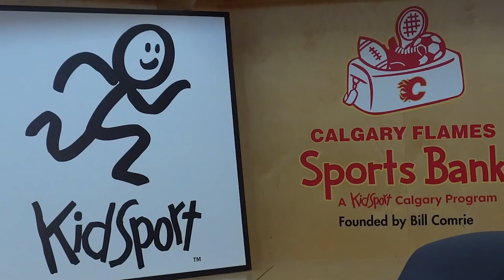Faces of Calgary Sport: Sport Funding for Families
On April 29 2021, Sport Calgary partnered with KidSport Calgary, Calgary Flames Sport Bank, and Canadian Tire Jumpstart Charities to provide a free opportunity for Calgary families to connect with members of sport charity organizations in the Calgary area.

ABOUT FACES OF CALGARY SPORT SERIES

With the side effects of the pandemic in full force, many families and individuals involved in the sport community are experiencing isolation and boredom and are looking for opportunities to stay active and involved in the Calgary sport community.

With current guidelines and restrictions preventing Calgary sport organizations returning to sport, Sport Calgary is providing opportunities for Calgarians to meet with members of Calgary’s sport communities online to learn more about a given sport community in the Calgary area and to see if the sport is right for them.